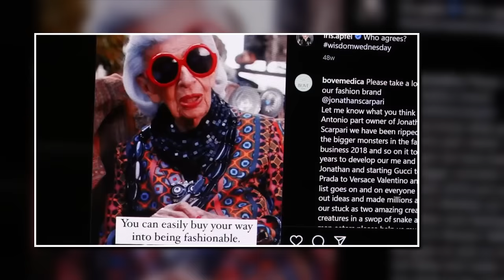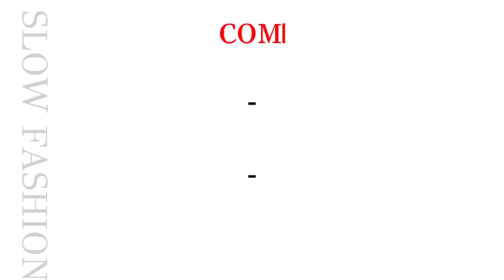8 TIPS TO LOOK STYLISH IN A RECESSION | Sustainably Stylish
This is the video you need to watch during this RECESSION ! The most  useful style tips that will have you beating the recession blues

~ SUSTAINABILITY TIPS ~
1. Shop/Consume less
2. Look into your family members/friends closet for pieces they no longer wear
3. Shop your closet
4. Thrift
5. Swap
6. Borrow/Loan/Rent
7. Rewear
8. Repair
9. Recycle
10. Upcycle - Pimp/Flip your closet pieces
11. Repurpose
12. In a nutshell, promote and embrace slow and circular fashion